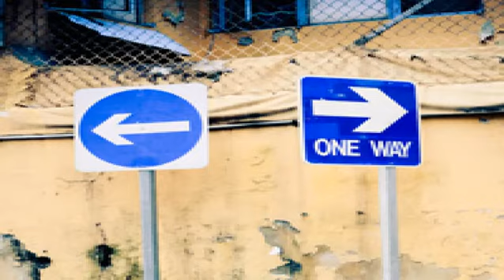Testing VideoBlog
Video Blog